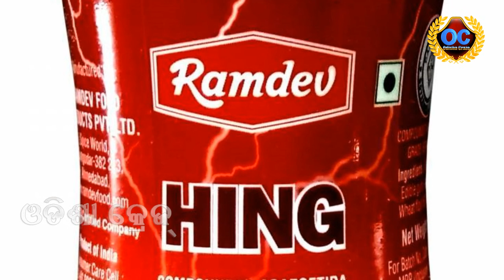ହେଙ୍ଗୁ ଦୂର କରିବ ପୁରୁଷ ଆବଶ୍ୟକ କରୁଥିବା ସେକ୍ସ୍ ସମୟ ରେ ଅସୁବିଧାର ସମାଧାନ